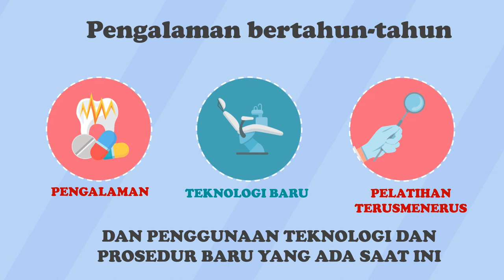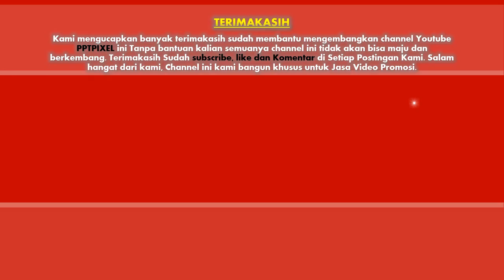Contoh Video Promosi layanan Animasi kesehatan gigi, konsultasi kesehatan, Perawatan gigi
Contoh Video Promosi layanan Animasi/kartun kesehatan gigi, konsultasi kesehatan gigi, Perawatan Gigi, Pemeliharaan Gigi